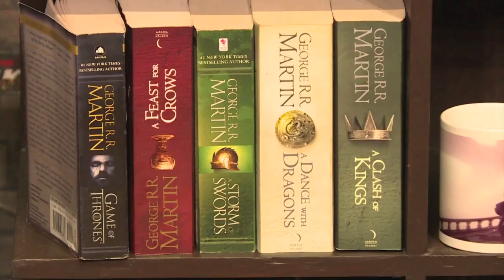Pakistan 'Game of Thrones café' braces for finale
A café inspired by the hit American television series Game of Thrones welcomes diehard Pakistani fans in the suburbs of Islamabad.